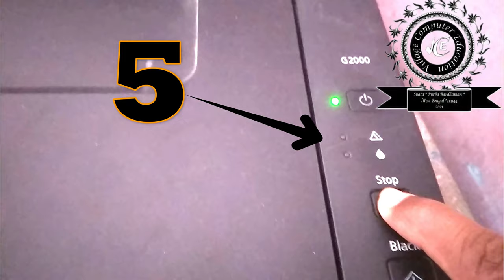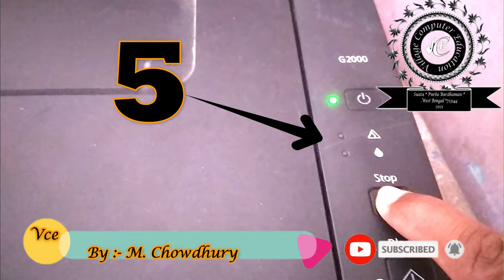Canon G2000 Air in pipes and no ink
This video guide you to Service and solve The printing issue of canon g2000 printer. Canon printer G2000 air in pipes no ink solve video